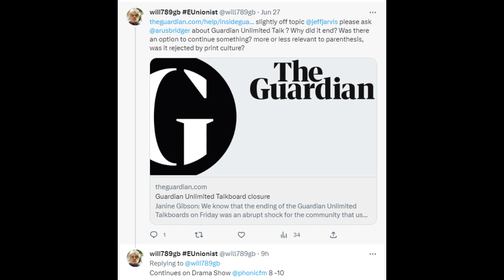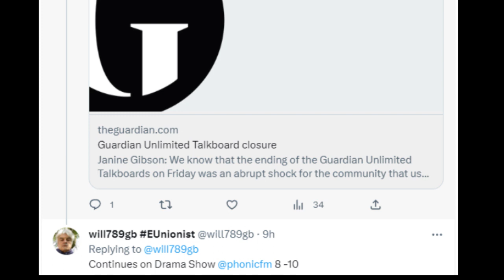Gutenberg Parenthesis on Phonic FM Drama Show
More later